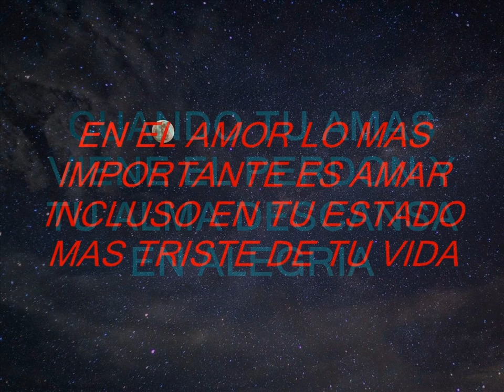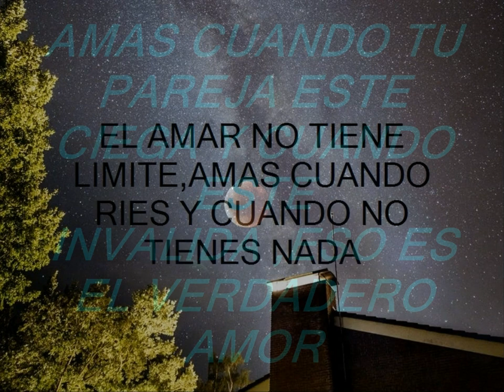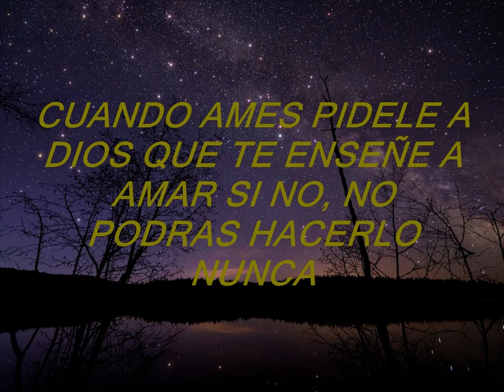5) MATEO 5 (PAN DIARIO)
MATEO 5 24 SEP 19 PAN DIARIO